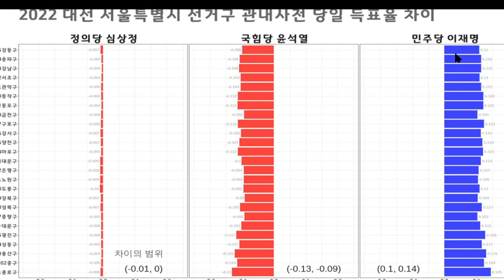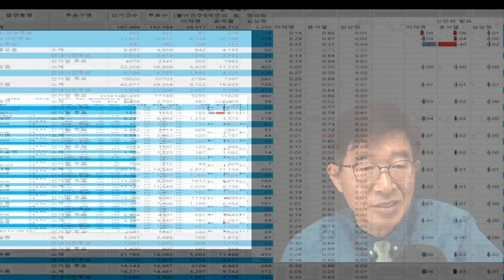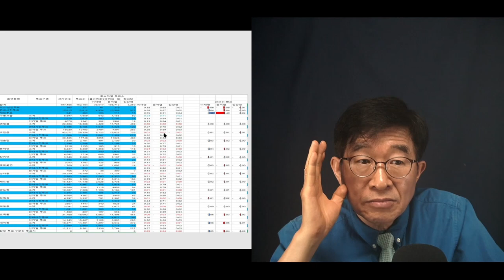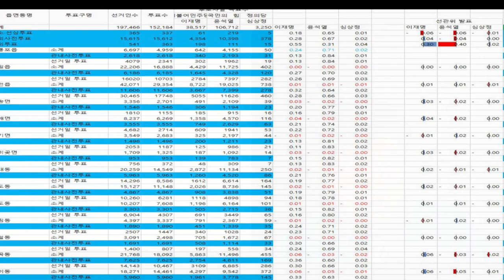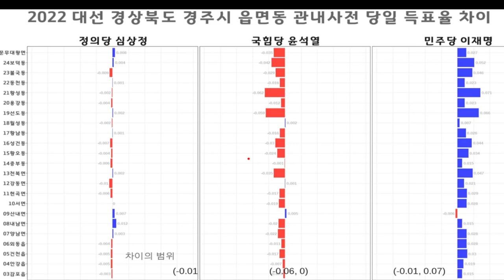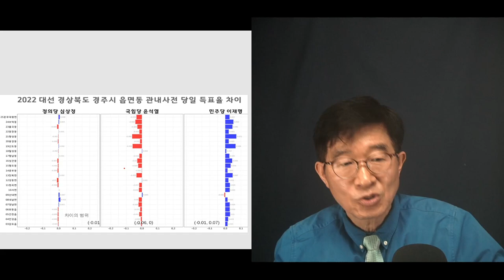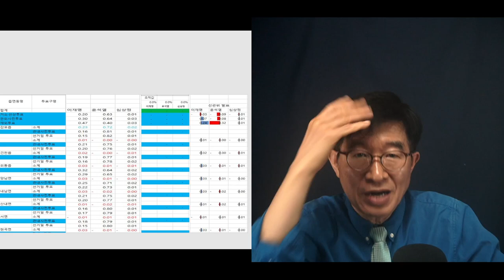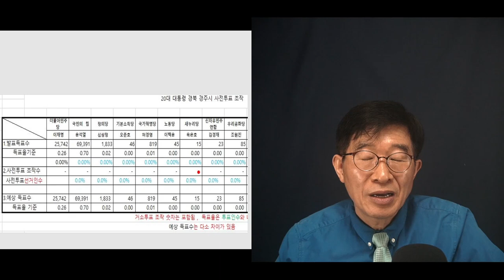3.9대선, 경북 미스터리 / 왜, 그들은 경북에서만 / 사전투표에 손을 대지 않았을까? / 미스터리 중 미스터리 [공병호TV]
Bitcoin : 3MTW849AkP2ftLeSK2teZHMmzLu7Z83s9U

[#3.9대선